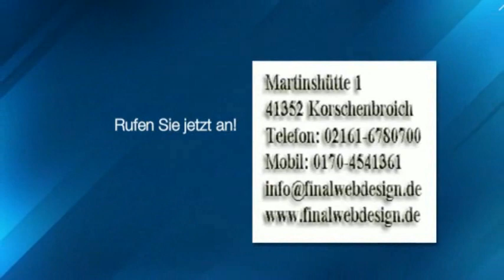Final Webdesign Businessfilm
Preiswert zum professionellen Internetauftritt

Unser Service Homepagegestaltung und barrierefreies Webdesign. Wir sind ein problemlösungsorientierter Dienstleister und Webdesigner. Final Webdesign Korschenbroich hat sich zum Ziel gesetzt, erfolgreiche und kreative Kommunikation zu entwickeln. Unser Schwerpunkt ist individuelles Webdesign sowie Suchmaschinen Optimierung SEO und Grafikdesign. Wir erstellen ihnen Ihre Homepage nach Ihren Wünschen.